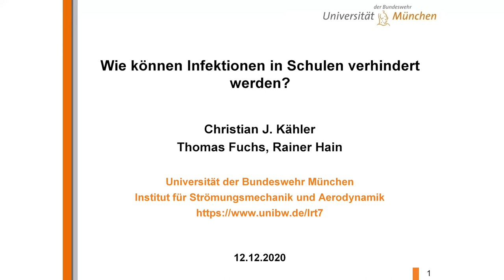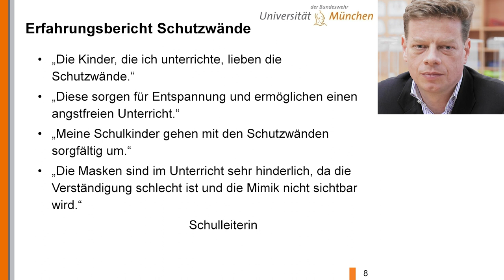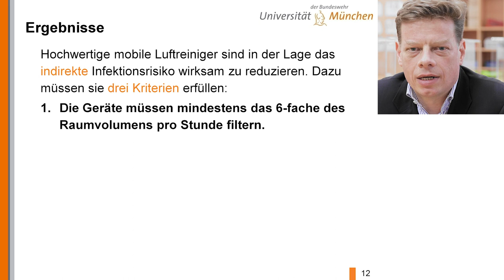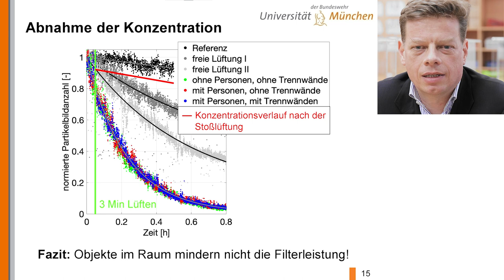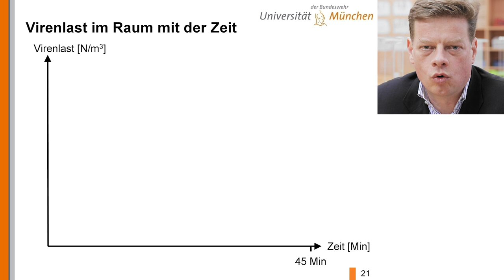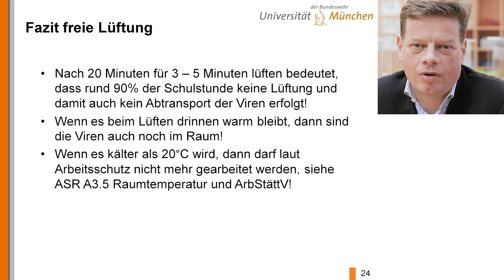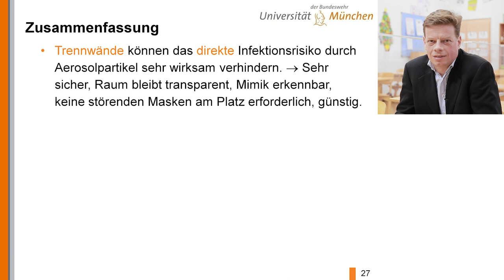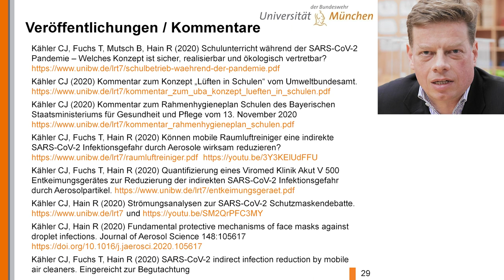Webinar über Schutzkonzepte für Schulen von Prof. Kähler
Die Erwachsenen schützen sich mit zahlreichen Maßnahmen vor SARS-CoV-2 Infektionen. Die Kinder in den Schulen hingegen werden ihrem Schicksal weitgehend schutzlos ausgesetzt und es wird viel Aufwand getrieben, um nachweislich wirksame Schutzvorkehrungen in Klassenräumen aktiv zu verhindern. Das ist für eine zivilisierte Gesellschaft höchst unwürdig und beschämend. Es ist an der Zeit auch den Kindern, Jugendlichen und den Lehrkräften einen wirksamen Schutz zukommen zu lassen. In diesem Webinar erklärt Prof. Kähler ein Schutzkonzept für Schulen, dass sich in vielen Bereichen der Erwachsenenwelt längst etabliert hat und anerkannt ist. Das Konzept kann auch in anderen Bereichen direkte und indirekte Infektionen wirksam verhindern und daher einen Lockdown, der pro Tag ca. 7 Mrd. Euro kostet, in vielen Bereichen vermeiden. Es wird Zeit dieses Konzept umzusetzen, um unsere Kinder zu schützen und und die enormen Kosten durch Lockdowns zu begrenzen. Denn die mit dem Lockdown verbundenen Staatsschulden müssen zum großen Teil von unseren Kindern abgetragen werden. Das sollten wir nicht zulassen, denn Schulden beschränken den Handlungsspielraum der zukünftigen Generation und sie machen abhängig von den Gläubigern. Es wird daher Zeit, dass auch die Entscheidungsträger an die Kinder denken und vorausschauend handeln!